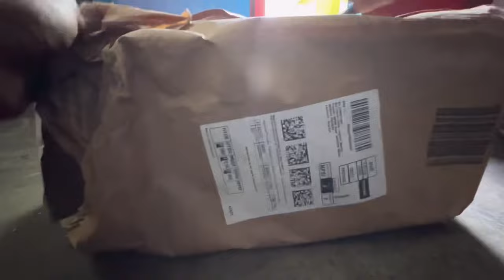Rc Tractor Farmer Remote Control RC Farm Harvest Expert Truck with Light & Sound Car Full Function